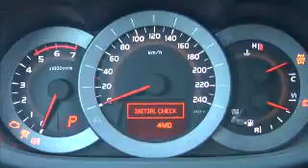Toyota RAV4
טויוטה ראב4